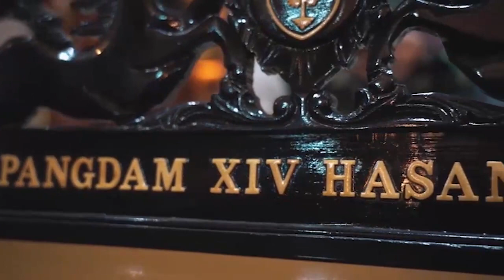Selamat Ulang Tahun ke 58 Angkasa Pura "AIRPORTS" PT. Angkasa Pura (Persero)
Selamat Ulang Tahun ke 58

Angkasa Pura "AIRPORTS"
PT. Angkasa Pura (Persero)